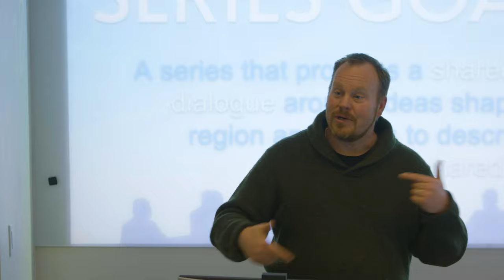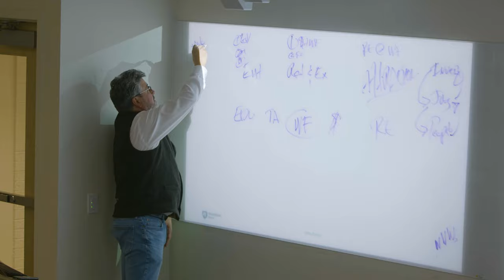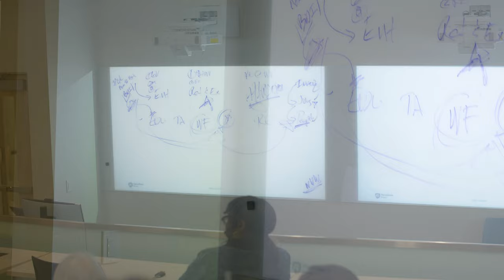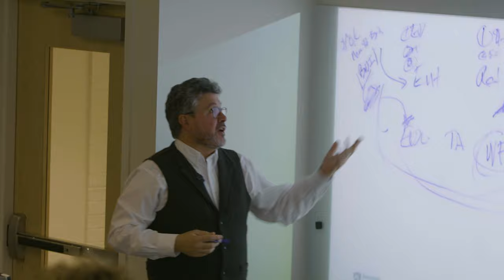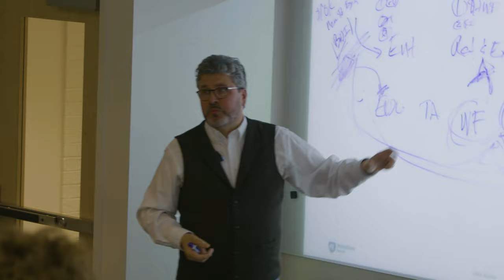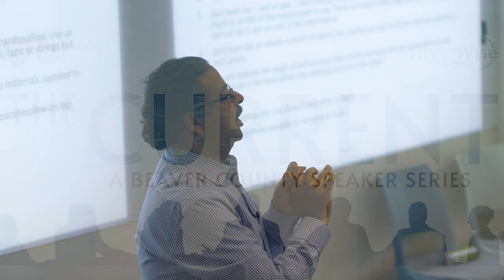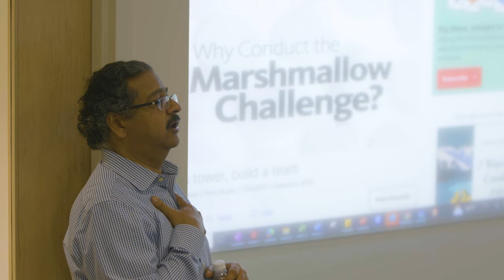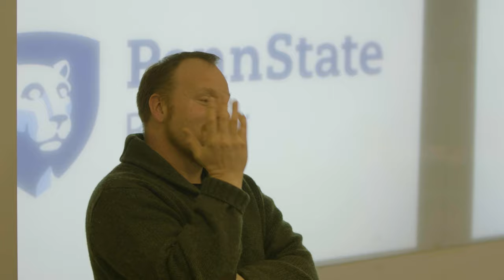The Current with Lew Villotti and Ashu Kumar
Presented by Penn State Beaver and River Wise, The Current returned Feb. 21 for a lecture series about the future of Beaver County. Lew Villotti, president of the Beaver County Corporation for Economic Development, and Ashu Kumar, Penn State Beaver Assistant Teaching Professor of Information Technology and Director of the Beaver Valley LaunchBox, led a community discussion about innovation, entrepreneurship, and economic development opportunities.